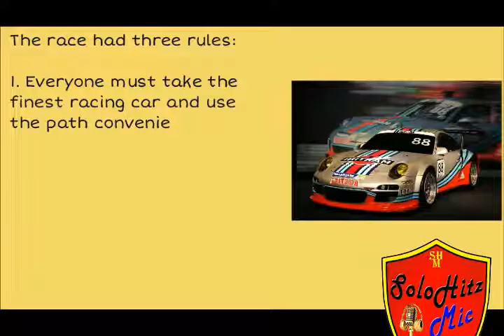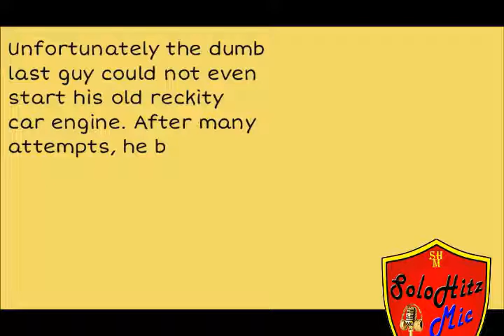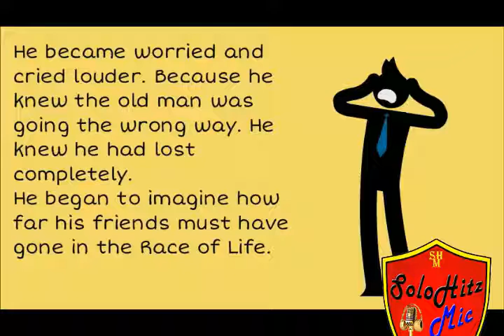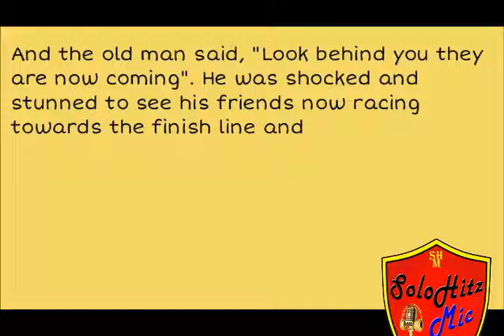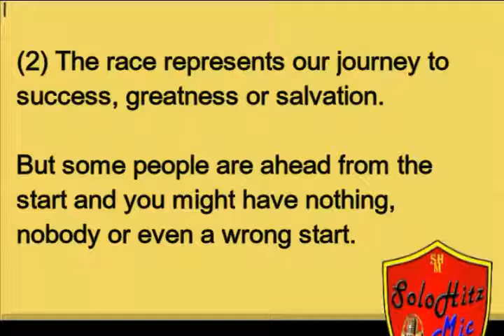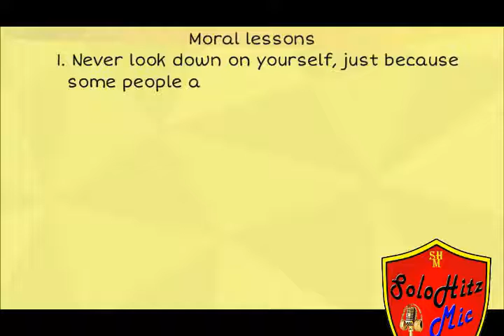Why You Must Never Give Up - SoloHitz Motivation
Get Audio Only on Soundcloud.

Like and follow me on all social media handles, just Search: SoloHitz and I will appear.

5. BeatStars/Reverbnation: SoloHitz
I am a Motivational Speaker, Author & Life Coach. I do Spoken Word, Poetry and Music.